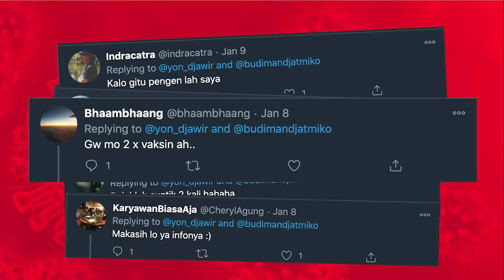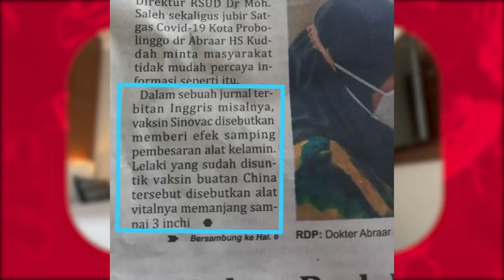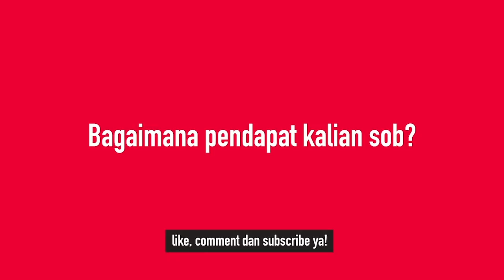VIRAL! Benarkah Vaksin Corona Mampu Perpanjang P3nis? | Kata Dokter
Vaksinasi hari ini telah dimulai, sebelumnya telah menuai banyak berita viral yang mengatakan bahwa vaksin corona mampu memperpanjang p3nis, apakah benar berita tersebut? Yuk simak video diatas selengkapnya agar tidak salah paham yang akan menjawab pertanyaan masyarakat..

Narasumber :
dr. Haekal Anshari, M.Biomed

Host :
Dani Permata